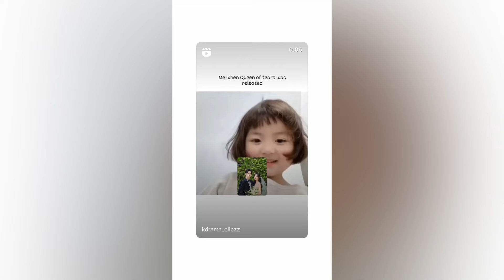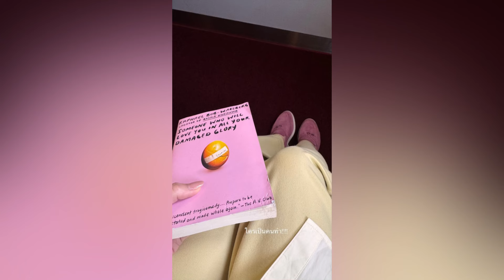ชมความน่ารักของ#หมากคิม เมื่อคุณภรรยา รีวิวสามีและลูกๆแบบนี้ คือ#หมากปริญ ไม่เถียง#คิมเบอร์ลี่ สักคำ